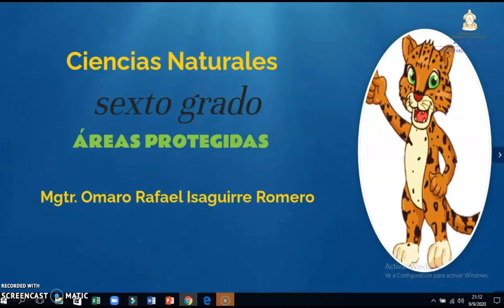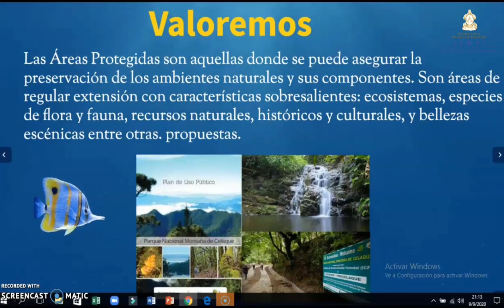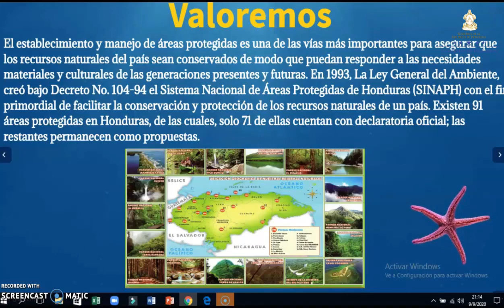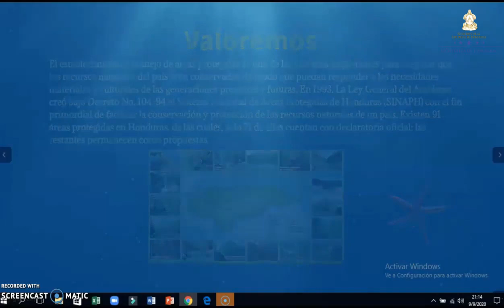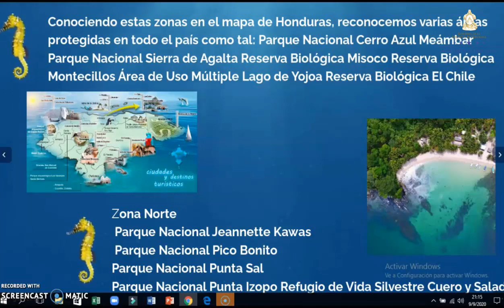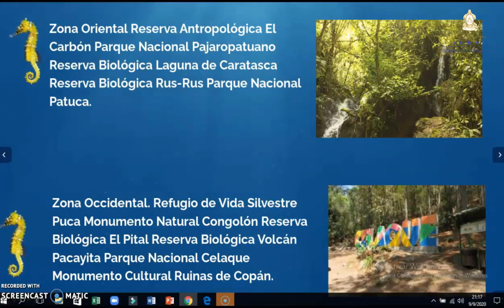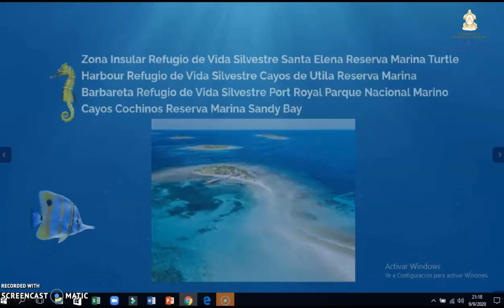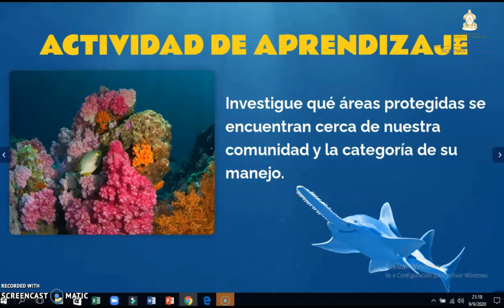Áreas protegidas - Sexto Grado – Ciencias Naturales